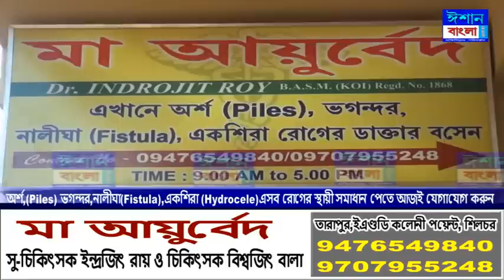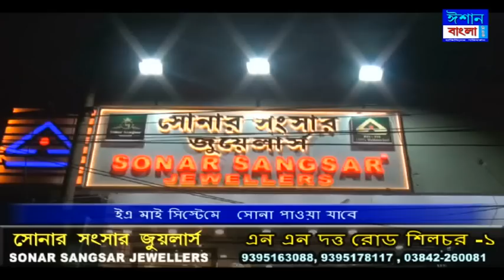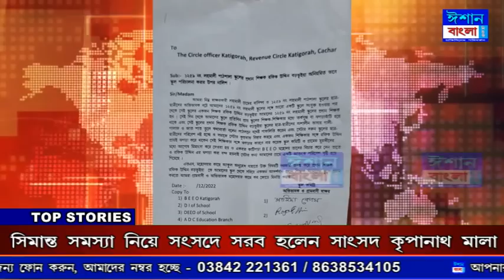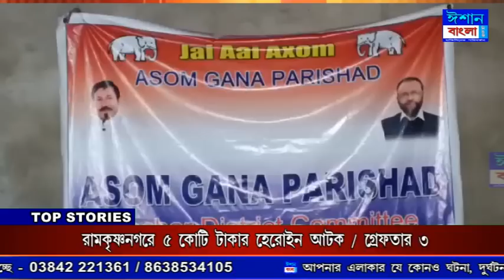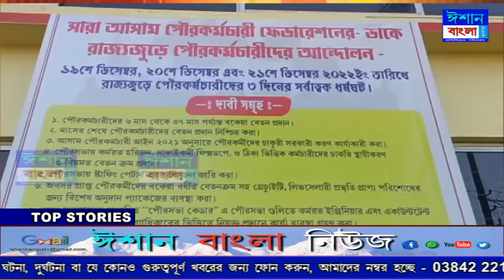ISHAN BANGLA NEWS 19 - 12 - 2022